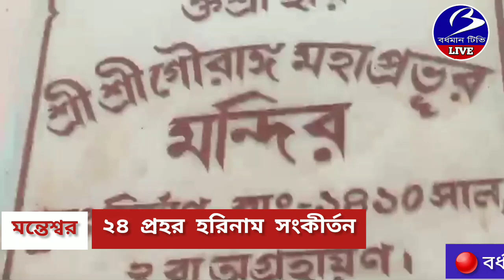MANTESWAR . ২৪ প্রহর হরিনাম সংকীর্তন : উৎসব